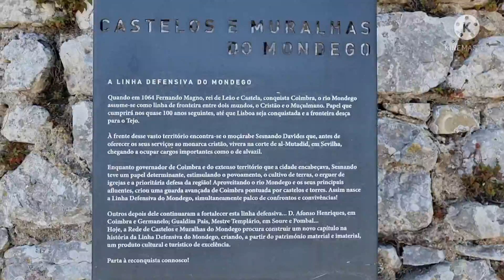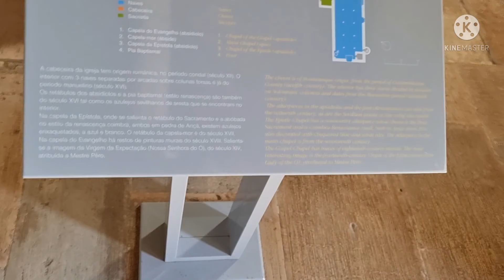PORTUGAL [Castelo de Montemor-o-Velho]Viagem Parte-2